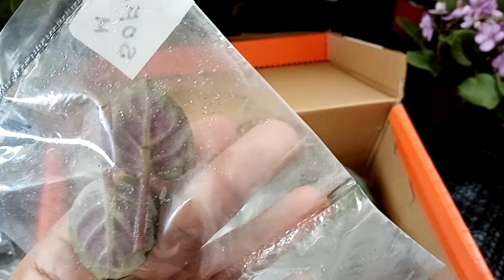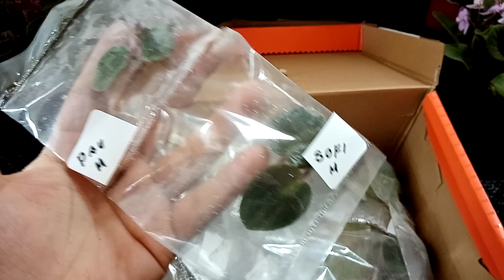violetas africanas recibimos un intercambio de violetas chuyito jardinero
En este vídeo te comparto las violetas que me intercambiaron chuyito jardinero